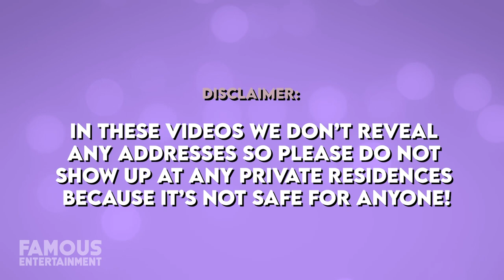Tracy Morgan | House Tour | His Insane $14 Million Mansion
Tracy Morgan who is best known as the superstar stand-up comedian and actor best known for his television work as a cast member on Saturday Night Live has been able to snag some pretty luxurious real estate including a whopping 14 million dollar mansion in Alpine, New Jersey. Prior to this massive upgrade, Morgan had previously owned an almost 4,500 square foot mansion that boasted 6 bedrooms and 6 bathrooms in Cresskill, New Jersey that was sold in 2019 for 1.2 million dollars. Not too shabby but early predictions tell me that his most recent purchase takes the cake! We’ll take a look at Tracy Morgan’s former home, which featured its very own wine cellar and enormous rec room and his most recent 14 million dollar splurge that comes complete with an elevator and his very own bowling alley. That’s right folks, Tracy Morgan has a bowling alley in his new dig!